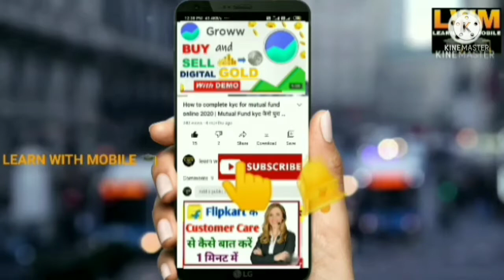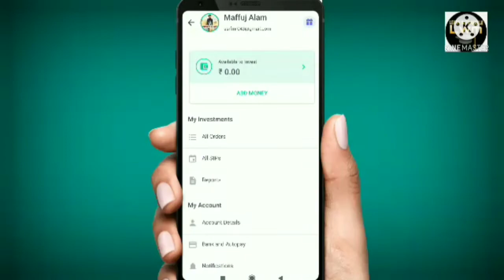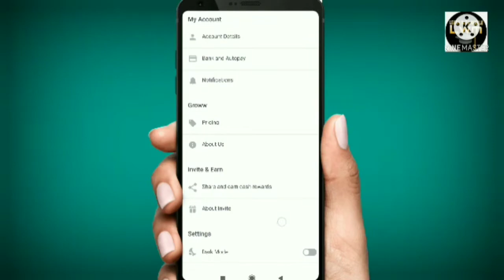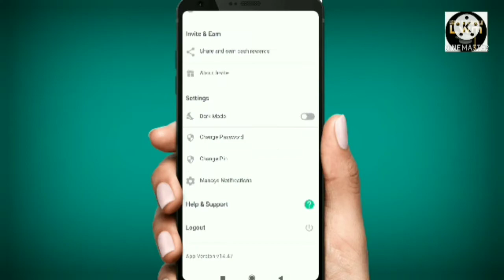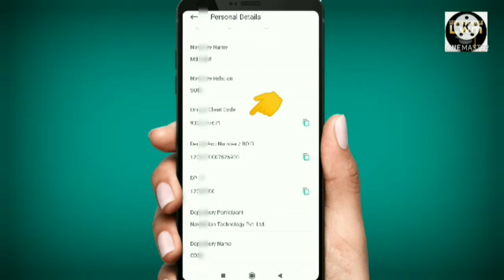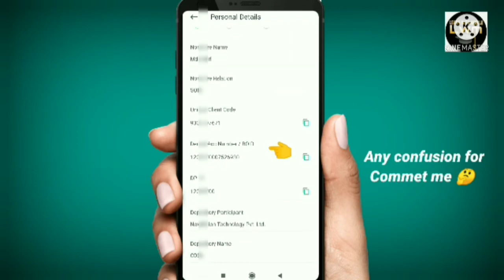how to know your demat account number | boid, demat no, client id, dp id का पहचान कैसे करें?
I hope this video is helpfull 👈 thank you 😊

Your querys
1)groww autopay charges
2) groww app permanently delete kaise kre
3)groww customer care number
4)groww demat account number
5)groww demat account closing form
6)angel broking customer care number
7)groww bank account change kaise kre
8)groww mobile number  change kaise kre
9)angel broking customer care
10)how to close demat account